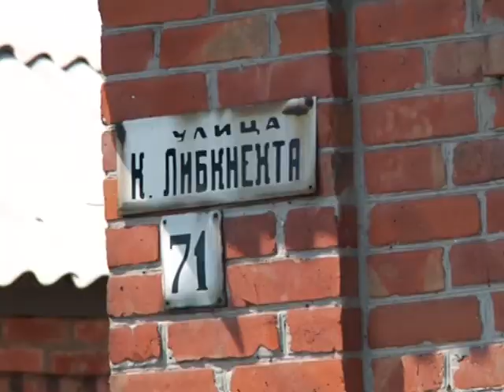Тече вода, тече бистра…